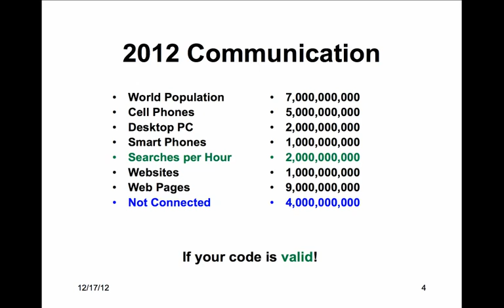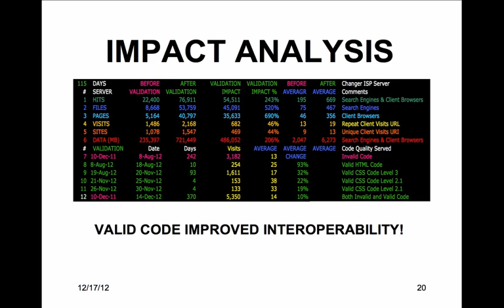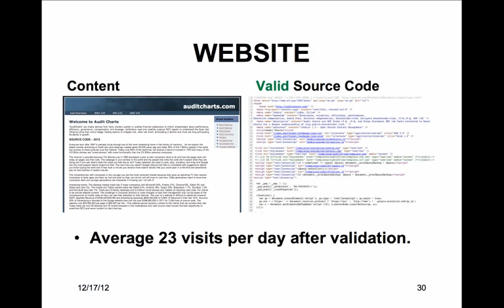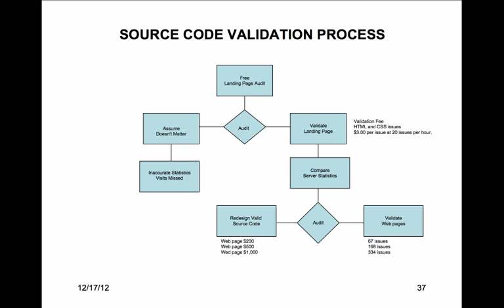W3C Validation Case Study.mp4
W3C Validation Case Study.mp4- The impact of serving valid HTML and CSS code on website statistics.